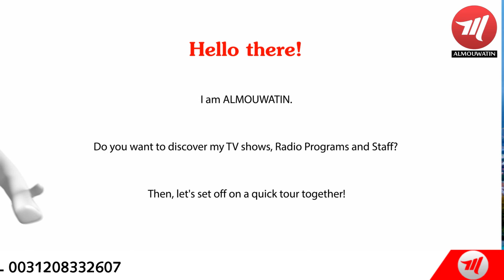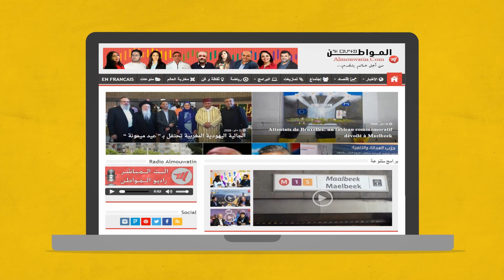وسيط الجالية : شكاية السيد عمري ياسرضد La CNOPS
lmouwatin (Le citoyen en arabe) est une chaîne d'information belge et une radio en arabe, fondée en 2015 par Lahcen Hammouch.